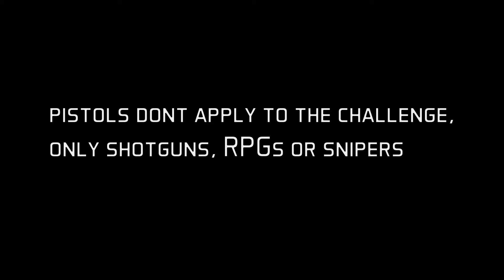Part 2 of the mystery mode challenge (too ez) ft. IronMan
This was recorded the same say as part 1, but posted over a month later lol
My mic decided to not record so thats fun

shotgun, RPG, sniper